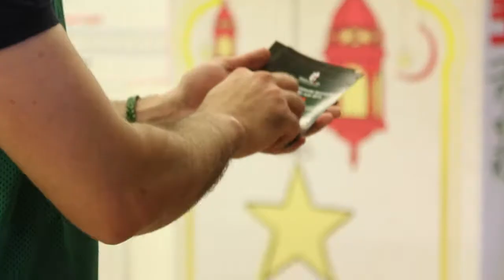برومو ذهب الظماء 2 جمعية سيدار ومع رمزي zinga